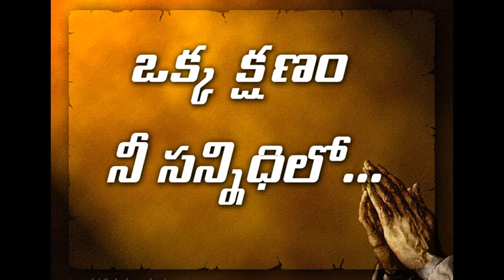ఒక్క క్షణము.. నీ సన్నిధిలో..6.8.2022. Fr.Vijayanand CSsR.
Fr.Vijayanand CSsR. A few moments with God / Daily reflections/